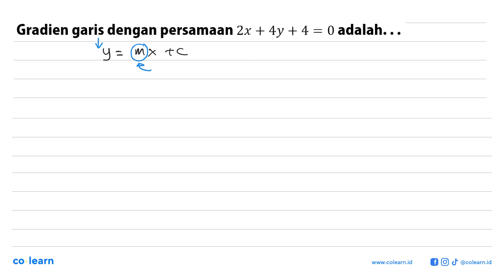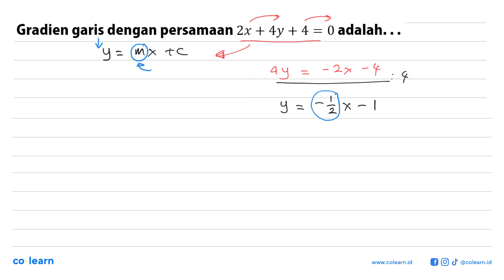Gradien garis dengan persamaan 2x + 4y + 4 = 0 adalah...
Topik atau Materi: Gradien (Kemiringan) - PERSAMAAN GARIS LURUS - ALJABAR - Matematika Kelas 8 SMP -

00:00 : Bedah Soal
01:00 : Konsep, rumus dan pengertian Gradien (Kemiringan)
01:18 : Langkah penyelesaian soal
00:33 : Jawaban akhir
01:03 : Penutup